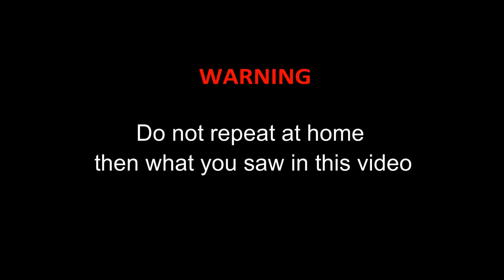100 TON HIDRAULIC PRESS VS STONE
Let's try to crush a large stone with a 100 ton hydraulic press